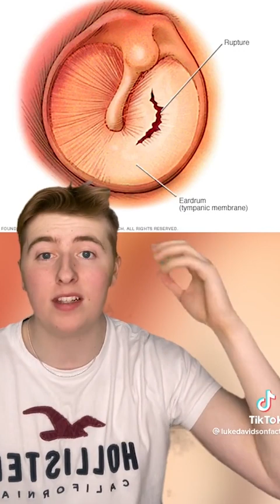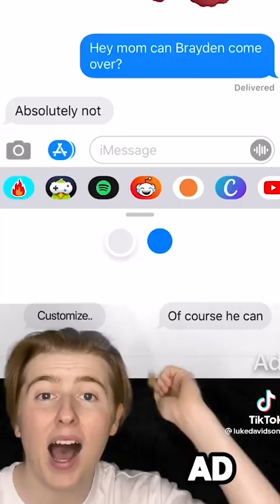Luke Davidson - TikTok Fun Facts - July 2022